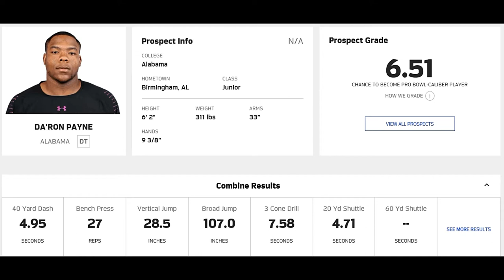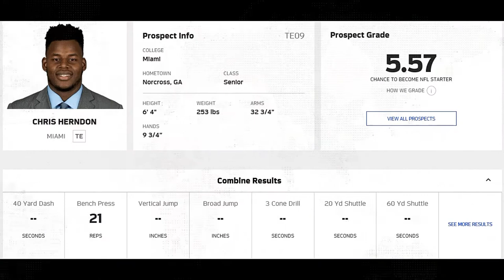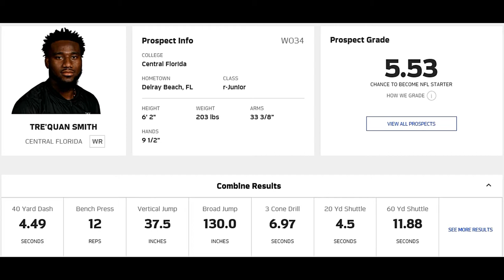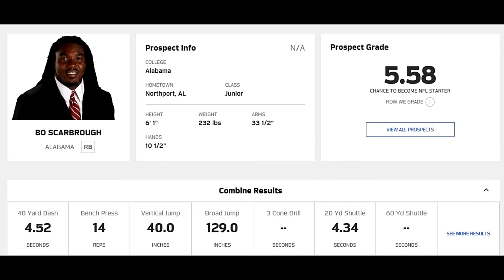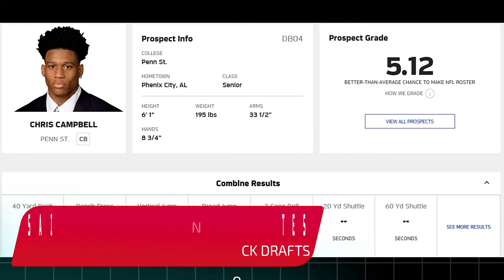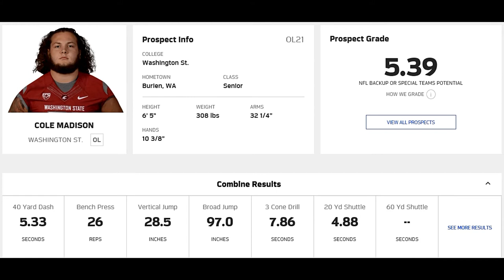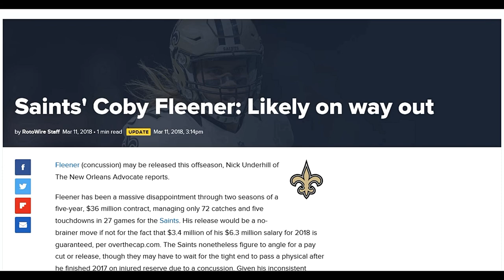SAINTS NEWS, NOTES & UPDATES- Big Q'S SAINTS Full 7 Round MOCK DRAFT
Big Q & DC talk Saints News, Notes, Updates & Mock Drafts. Big Q offers his 1st of 3 New Orleans Saints full 7 round mock draft.